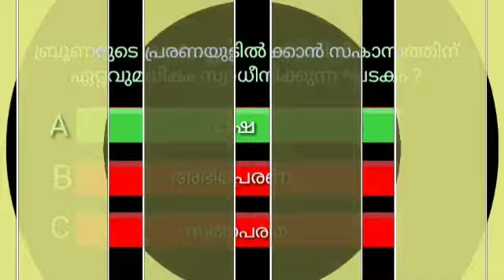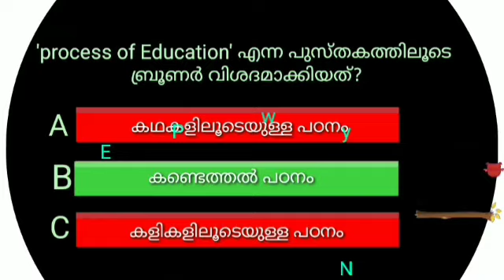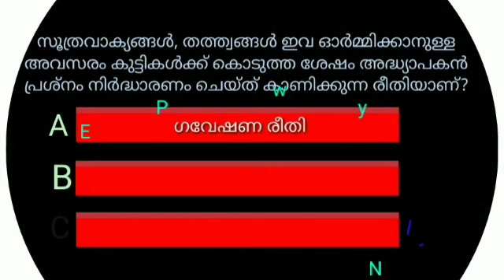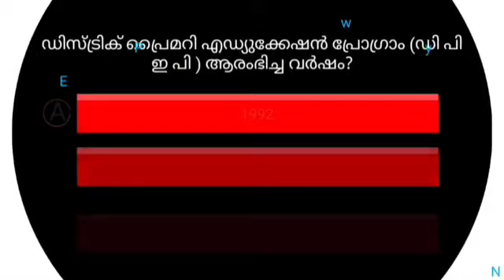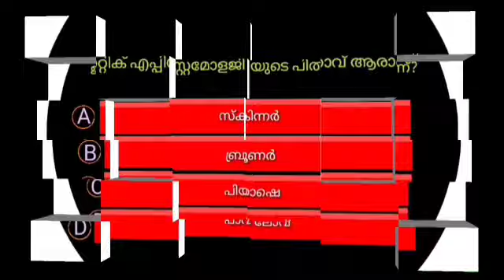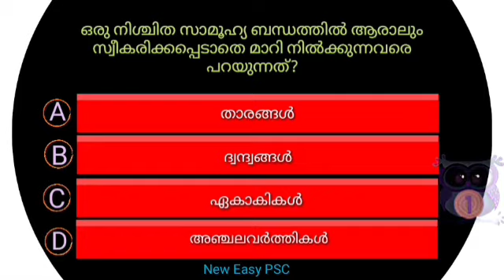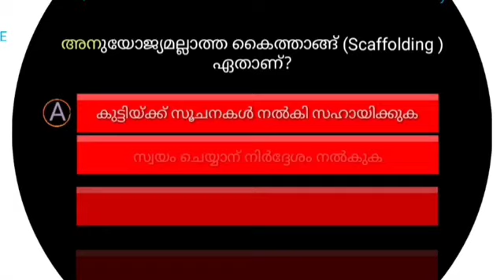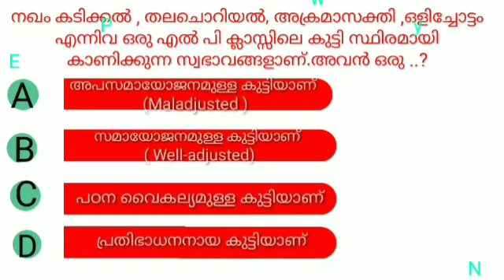KTET Psychology Final Revision |KTET Psychology expected questions & answers|KTET Previous questions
Kerala Teachers Eligiblity Test Expected questions & answers ...

💢പരീക്ഷ ഭവൻ കെ. ടെറ്റ് പരീക്ഷ തിയ്യതി പ്രഖ്യാപിച്ചു.
KTET Exam time table -
 Category 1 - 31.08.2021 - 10 am - 12.30 pm
Category 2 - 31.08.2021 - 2 pm - 4.30 pm
Category 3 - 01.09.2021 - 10 am - 12.30 pm
Category 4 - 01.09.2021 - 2 pm - 4.30 pm
Pdf link exam date👇

KTET Most expected questions and answers
KTET Previous Year questions
KTET
KTET Psychology
കെ ടെറ്റ് സൈക്കോളജി
KTET online class Malayalam
KTET free class
KTET Evs classes
KTET Malayalam classes
KTET Exam date
KTET Category 1 exam
KTET Category 2 exam
KTET Category 3 exam
KTET Category 4 exam
KTET Exam date published
KTET Pareekshabhavan date released
KTET Exam new update